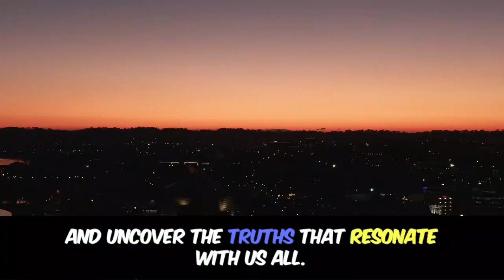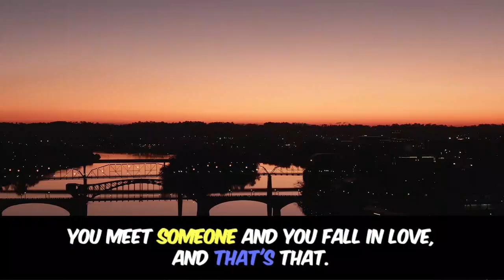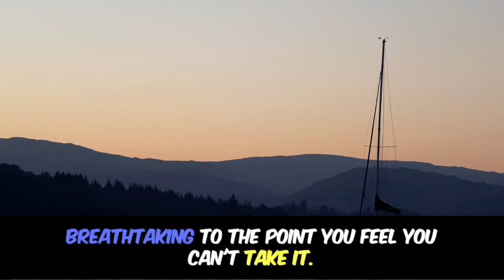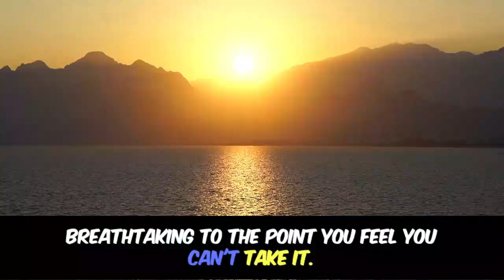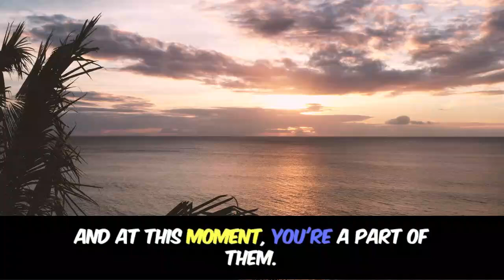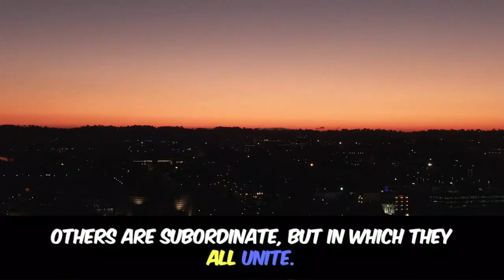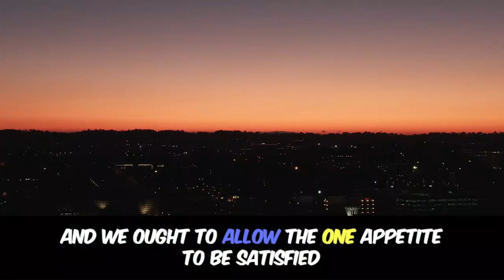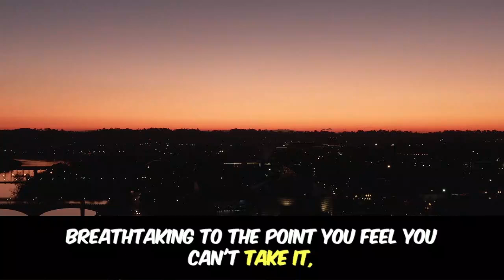🔥 Sexual Desire: The Most Powerful Force in the Universe 🌌 | Unlock the Secrets!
Sexual desire is a powerful, primal force that drives human connection, attraction, and creativity. In this video, we explore how sexual energy shapes our lives and influences everything from relationships to personal success. Dive deep into the psychology behind desire, how it motivates us, and why it's considered one of the most potent forces in the universe. Discover how this force impacts human behavior, personal growth, and even spiritual evolution.

Whether you're curious about how sexual desire affects your everyday decisions or how to harness its power for a more fulfilling life, this video will guide you through the science, psychology, and energy behind it. Learn how to channel this energy into personal empowerment, deeper relationships, and success in all areas of life.

This video covers:
 The science of sexual energy and why it's a driving force behind many of our actions
 How sexual desire affects relationships and emotional bonds
 Tips on how to harness sexual desire for personal growth and empowerment
 The connection between sexual energy and creativity
 Why this powerful force has a deep impact on both men and women across all cultures

Don’t miss out on this enlightening journey that reveals the truth about sexual desire and its influence on humanity.